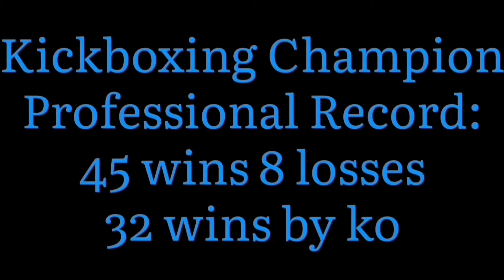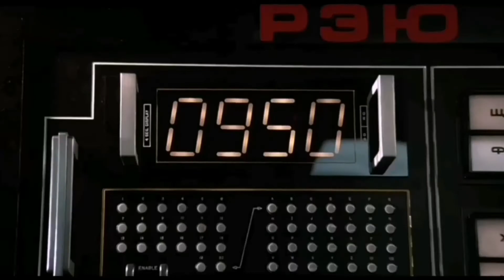Top 10 BAD GUYS In Classic MARTIAL ARTS Movies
Every good movie needs a true villain. Especially martial arts movies. In this case, the villain must also have a great screen presence and possess high martial arts skills. All the guys picked by me in this video fully deserve their presence in this top 10. Enjoy the video!